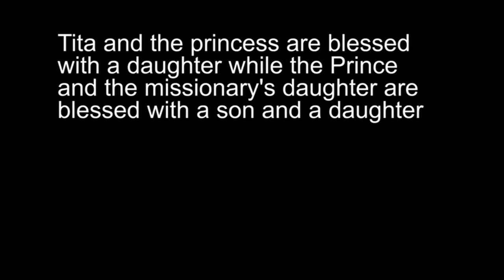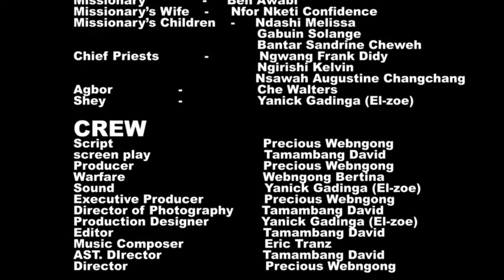BLOOD WATERED SEED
The AWARD WINING Cameroonian film Blood Watered Seed is the story of a missionary who watered the seed of the gospel he preached with his blood as he and his family were buried alive at the banks of the sacred River in the Alagata Kingdom. Was his God powerless to save him when he refused to bow to the gods of the Alagata Kingdom? Was the zealous new chief priest right in challenging the God of the killed missionaries? Was the hatred of the prince for Tita strong enough to conquer the love of the princess for him? Was the king and his elders strong enough to stop the spread of the gospel in his kingdom? What became of Tita and one of the missionary's daughters who escaped execution? Find out in this mind blowing, suspense filled, and contemporary relevant story written and directed by Precious Webngong.